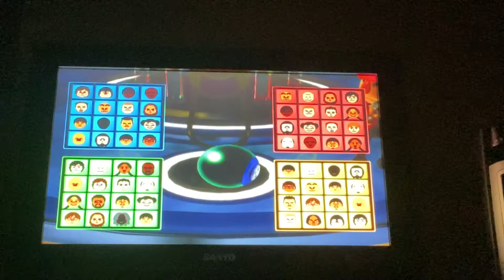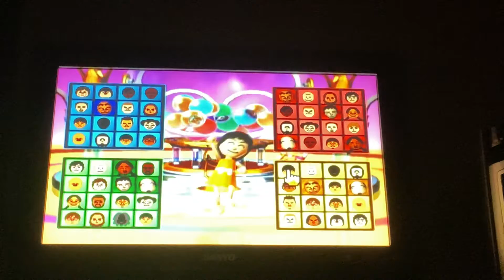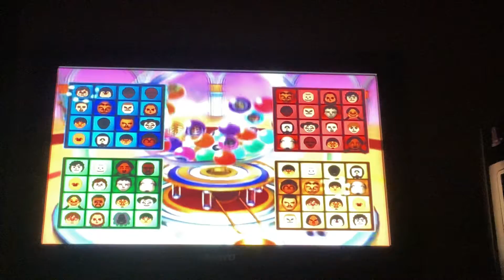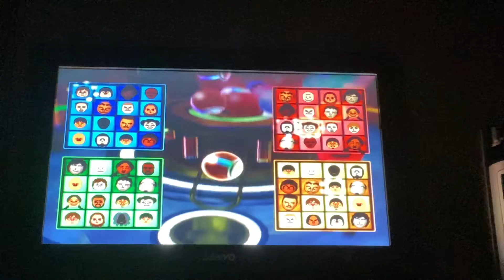Wii party bingo - My mii vs Eduardo, Midori and Rin!